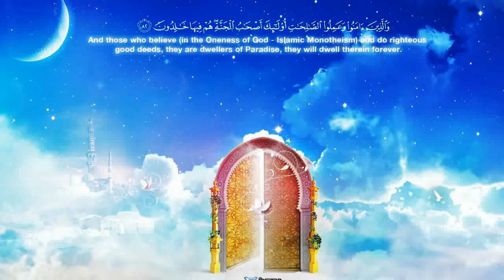ENG Leaving sin Shaykh Zulfiqar Ahmad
Shaykh Husain (may Allah preserve him) was born in Chicago (USA) in 1972. After completing his primary education at schools in his hometown near Chicago, he joined the University of Chicago where he studied Biology, Arabic and Islamic Civilization. It was during this period that he began his study of sacred knowledge, studying Arabic grammar (nahw), Hanafi Fiqh and Usul al-Fiqh under ulama (scholars) in Chicago. In 1994 Shaykh Husain also began training in Islamic spirituality under Shaykh Zulfiqar Ahmad, a leading shaykh in this field.

After obtaining his undergraduate degree, Shaykh Husain enrolled in the Pritzker School of Medicine at the University of Chicago. Along with his medical studies, he continued his studies of sacred knowledge. In his final year he took leave from medical school to focus on his religious studies, traveling to Syria and then Pakistan, where he studied a traditional curriculum for a number of years under some of their greatest scholars.

Throughout his years of study, Shaykh Husain continued his training under Shaykh Zulfiqar Ahmad (db). He was blessed with the close company of his Shaykh, learning the science of the purification of the heart. The deep taqwa and firm adherence to the sunnah and Shariah that characterized his teacher were eventually transferred to the student and Shaykh Husain was formally authorized in this science by Shaykh Zulfiqar (db) in July 2001.

Shaykh Husain has completed medical school and is currently an Assistant Professor of Pathology at University of Chicago's Prizker School of Medicine and also practices Surgical Pathology at the University of Chicago Medical Center. During his free time, he teaches and lectures across the United States on various subjects of Islamic knowledge, including purification of the soul.

Shaykh Husain is presently engaged in editing and publishing the translations of his teacher's books into English. In addition, he is completing his own written works including the popular series, "Fundamentals of Classical Arabic" and a manual on Hanafi fiqh entitled, "The Stairs to Bliss." [forthcoming]